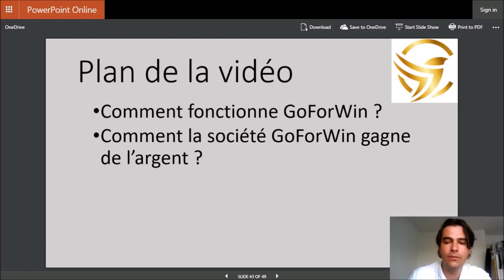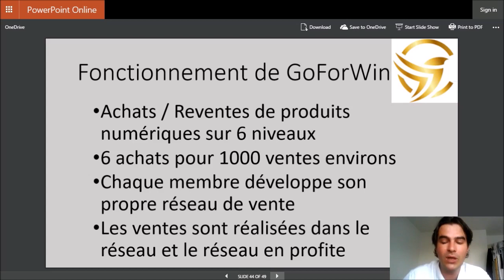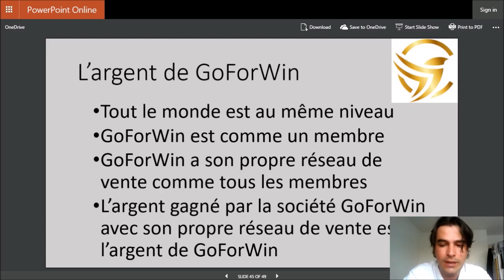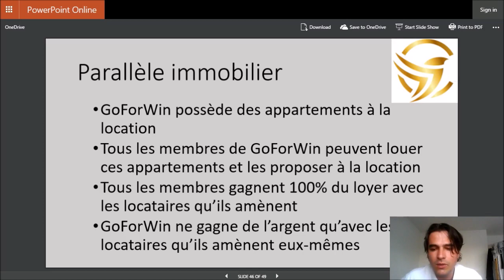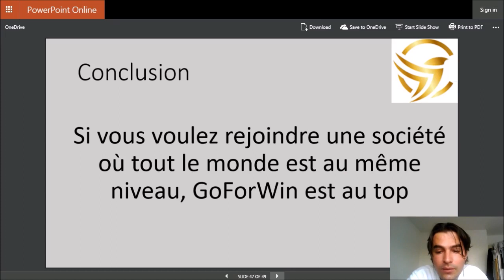{ GoForWin } Comment GoForWin Gagne De L'Argent ?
Tout le monde est au même niveau dans GoForWin, y compris la société, explications.

Rejoignez notre équipe pour bénéficier d'une formation personnalisée sur des conférences pour réussir votre liberté financière avec GoForWin :